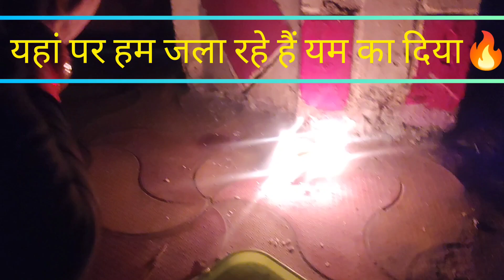छोटी दिवाली सेलिब्रेशन 2023 🎆🍾happy Diwali 🔥vlog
छोटी दिवाली सेलिब्रेशन 2023 🎆🍾happy Diwali 🔥vlog blogger ‎@Sunil Pal Vlogs